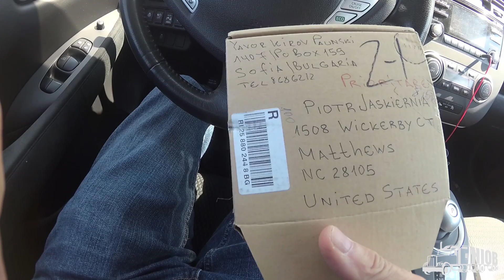Ciekawostki 370. Zaćmienie słońca i zegarek Atlantic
Jedziemy podziwiać całkowite zaćmienie słońca. Jakość nagrania taka sobie, niestety nie mam wystarczająco dobrego sprzętu do nagrywania takich zjawisk. A druga część filmu, to prezentacja mojego najnowszego nabytku - zegarka Atlantic.